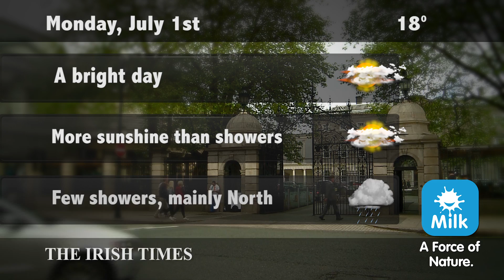Weather forecast, Monday July 1st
Weather forecast, Monday July 1st 2013